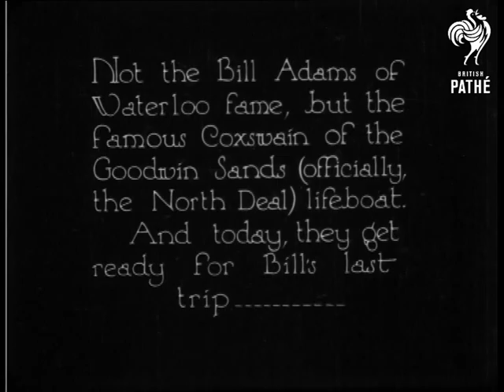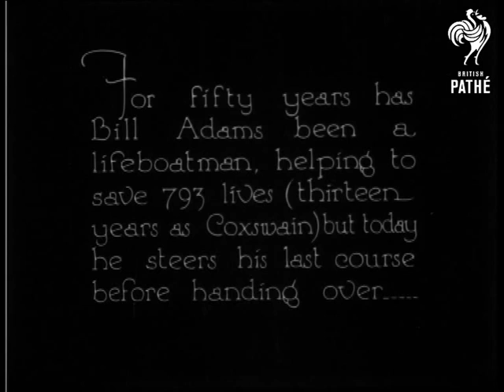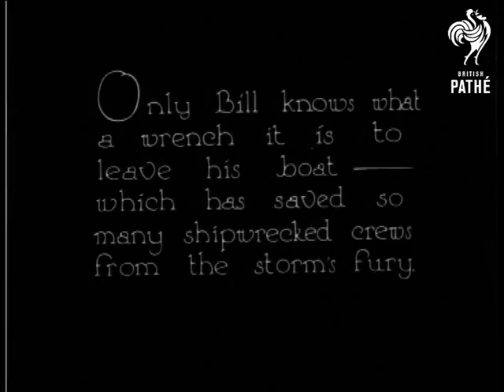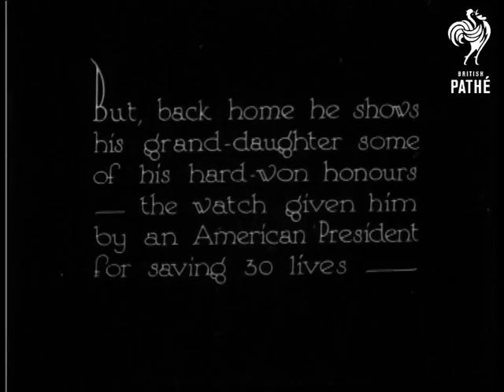Bill Adams - Hands Over (1926)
Bill Adams is the famous Coxswain of the Goodwin Sands (officially the North Deal) lifeboat.  Pathe records Bill's last trip.

Goodwin Sands, Kent.

L/S of the lifeboat crew taking the tarpaulin off the boat.  Camera pans across to show many men at work.  M/S of three men hoisting a sail.  The men put on their life jackets.  M/S of the boat being launched.  It moves out to sea.  Shot of the boat at sea, not far off the coast.  Shots of the boat from another boat as it moves through the water.  C/U of some of the crew. M/S of the boat moving through the water.  The boat comes back to shore.  Intertitle reads: "Only Bill knows what a wrench it is to leave his boat - which has saved so many shipwrecked crews from the storm's fury."  M/S of large number of men pushing wooden winding device which is presumably pulling the boat into shore.  L/S of the boat being pulled up the beach.

M/S of Bill handing over his key of office to the new Coxswain.  The two shake hands.  "But back home he shows his grand-daughter some of his hard-won honours - the watch given him by an American President for saving 30 lives - "  C/U of Bill holding up a watch while his daughter (?) holds his grand-daughter.  C/U of the watch.  Then extreme C/U of the inside of the watch which carries an inscription - dedication to William Adams  Bill also shows off "...medals and clasps earned by conspicuous gallantry round the dreaded Goodwins."  C/U of four medals on Bill's chest.  Extreme C/U of the medals.  C/U of Bill with medals attached to his big fisherman's polo neck jumper.

Was item in Pathe Pictorial issue number 412.

Note: nicely shot and structured film.
 FILM ID:884.16